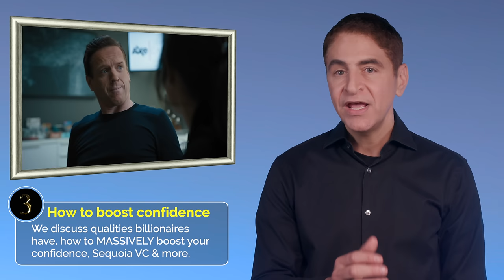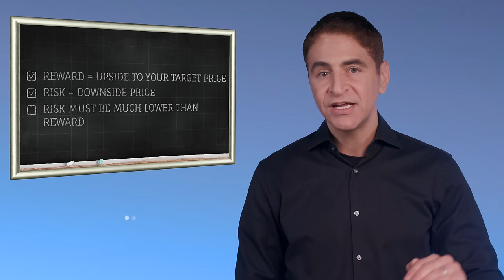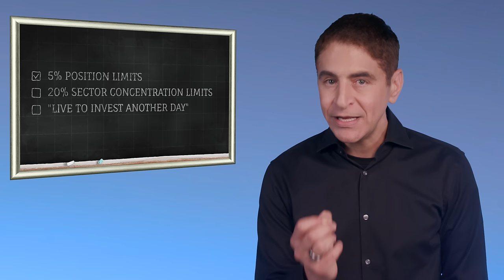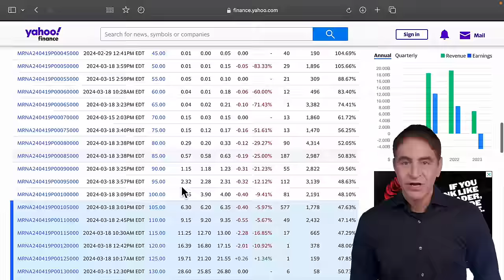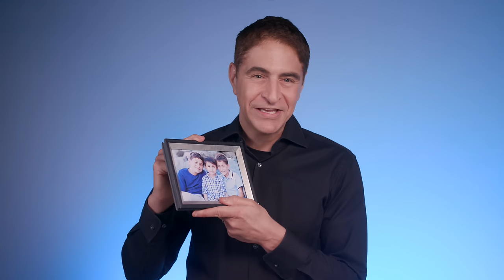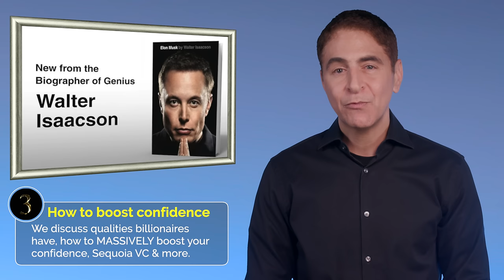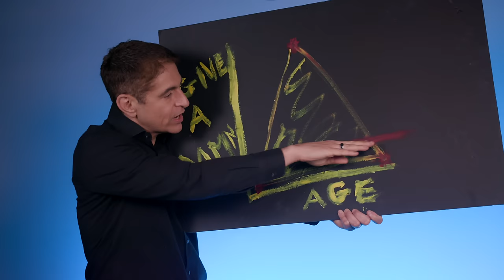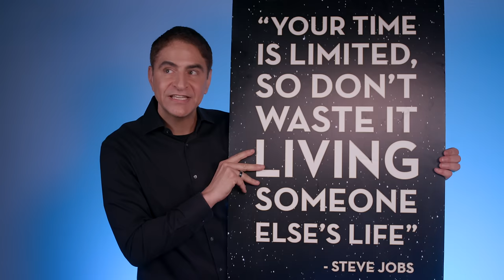How to Protect Your Money and Get A Raise: Wall Street Pro Reacts to Billions TV Show: Episode 11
In this video a former Goldman Sachs employee who worked at the top hedge funds reacts to Billions, including the TV show's accuracy and lessons that investors must pay attention to. Key topics discussed are  how to protect your money (using options and risk management), how to decrease the chances of getting fired (and how to ask for a raise or a promotion), how to boost your confidence (and why billionaires have a chip on their shoulder) and much more. The video Wall Street Pro Reacts to Billions TV Show (Episode 11) contains closed captions.

See my other Billions & finance movie reaction videos (which also teach finance lessons):

→ Hedge Fund Activist Investor / Firing CEO: Wall Street Pro Reacts to Billions TV Show (Episode 3):

→ Insider Trading Arrest at a Hedge Fund: Wall Street Pro Reacts to Billions TV Show (Episode 5):

→ What Hedge Fund is Billions Based On?: Wall Street Pro Reacts to Billions TV Show (Episode 6):

→ Hedge Fund 9/11 Profits, Panic Rooms & Deceit: Wall Street Pro Reacts to Billions TV Show: Episode 8:

→ Hedge Fund Makes $100mn in 1 Illegal Trade: Wall Street Pro Reacts to Billions TV Show: Episode 9:

→ How to Start a Hedge Fund: Wall Street Pro Reacts to Billions TV Show: Episode 10:

Here are the Clickable Chapters for the video:

00:00 Introduction
00:35 Topics covered: 1: How to Protect your Money, 2: How to Avoid Getting Fired (and Get a Raise), 3: How to Boost your Confidence.
01:32 Topic 1/3: How to Protect your Money.
01:48 Risk versus reward (upside versus downside).
02:47 FDA approval as a catalyst for investing.
03:05 What are channel checks?
04:09 How do some hedge funds do channel checks?
04:44 What is Reg FD?
05:12 Investor conference calls.
05:58 Cash burn rate explained.
06:38 Venture Capital rounds explained.
06:56 Using investment banks to raise capital.
07:18 Halting of a stock.
07:42 Risk management metrics.
08:18 Using options to protect your capital.
09:31 Married put explained.
09:59 Put option example.
10:14 Expiration date and strike price explained (for a put).
11:26 Options assignment risk.
11:40 Topic 2/3: How to Avoid Getting Fired (and Get a Raise)
12:42 How to ask for a raise or a promotion.
13:30 Why your colleagues might make more than you do.
14:07 How to brag about your accomplishments.
15:04 Additional crucial tips on job security.
17:12 Topic 3/3: How to Boost your Confidence.
17:19 Why many billionaires have a chip on their shoulder.
17:53 Why is Sequoia the best venture capital firm?
18:01 My meeting with Doug Leone.
19:29 Turning your perceived weakness into your biggest strength.
19:59 How to boost your confidence.
20:59 Steve Jobs interview that will change your life.*
22:42 Your homework to boost your confidence.
24:10 Rating Bottom Line (Buy, Sell or Hold Rating?)
25:01 My next reaction video.
*The Steve Jobs interview in this video is used with permission of the Silicon Valley Historical Association.